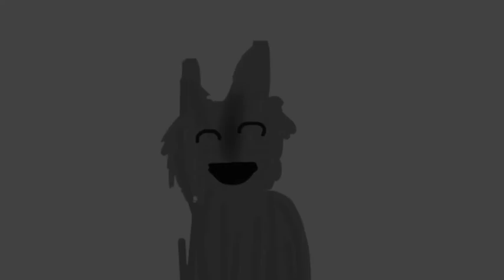GUESS WHAT GREYSTRIPE JUST DID! :D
-PLEASE READ-
i know its been done many times this is sound track from the video guess what i just did i do not own the sound track or the video guess what i just did